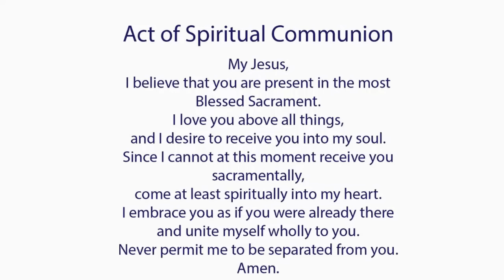Catholic Mass Today I Daily Holy Mass I Friday August 23 2024 I English Holy Mass I 5.00 AM